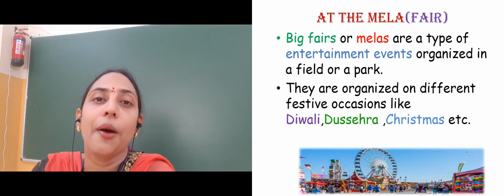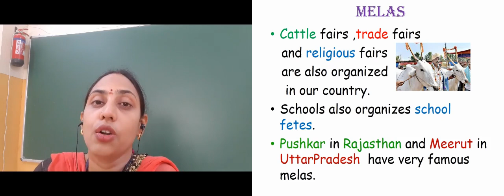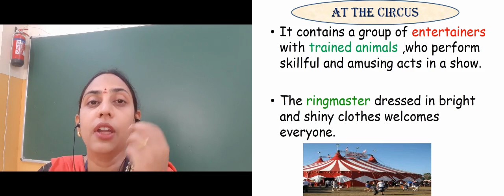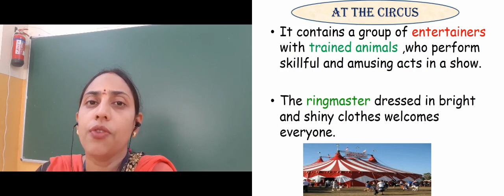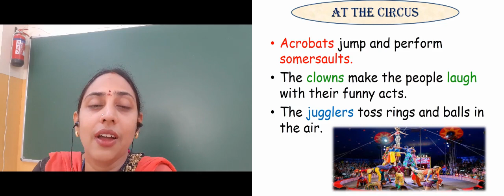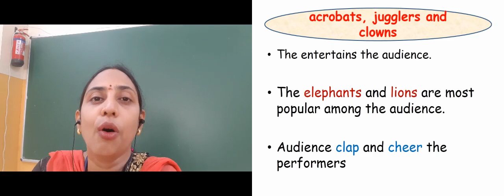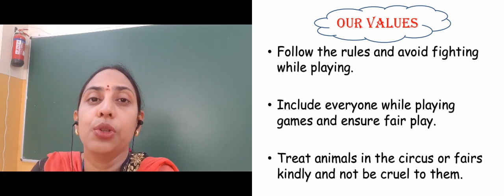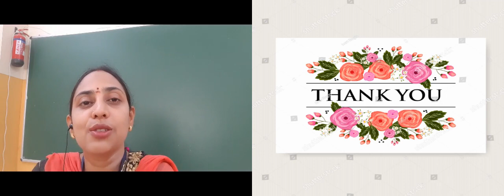Ch 5 Fun we have Part 5